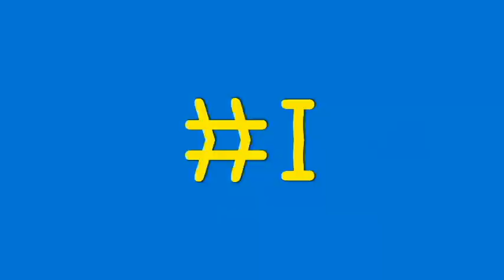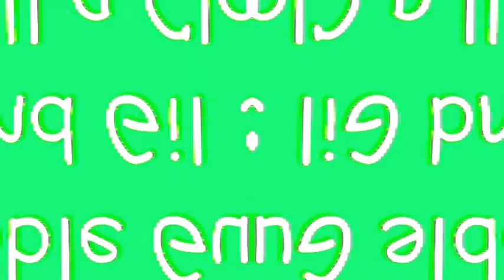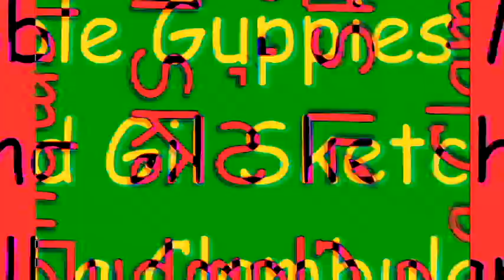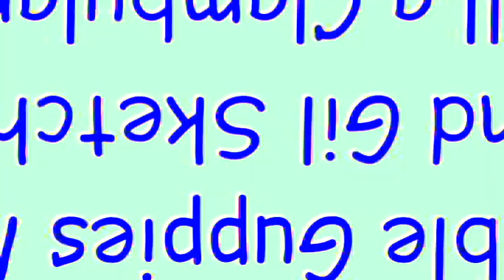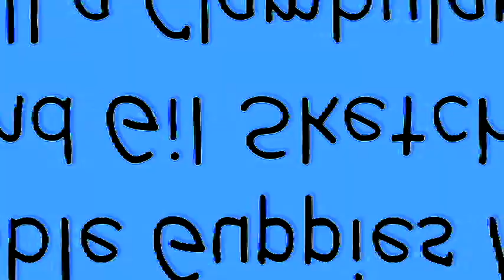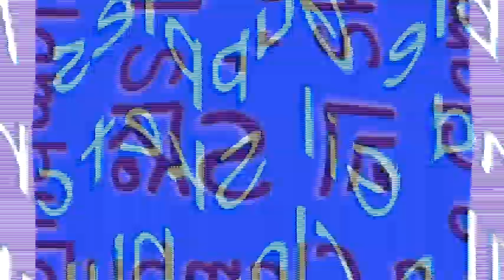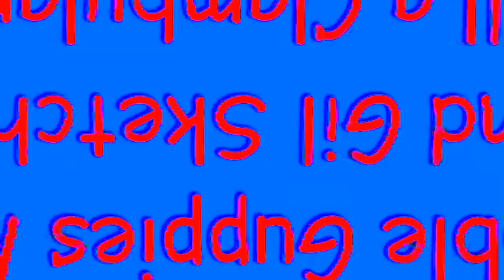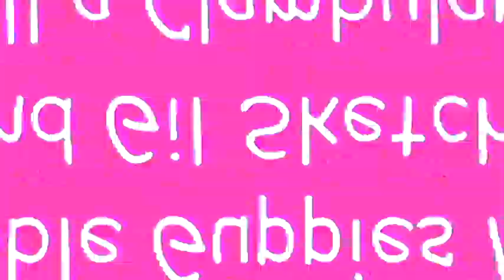Veg Replace Tennis Bubble Guppies Call a Clambulance Molly and Gil Sketches Rounds